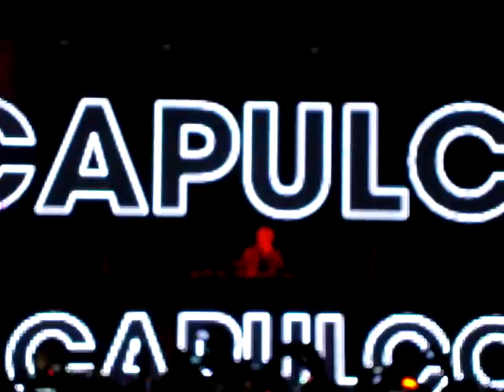David Guetta / Acapulco Diamante 2010 (opening)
David Guetta en Acapulco 2010.